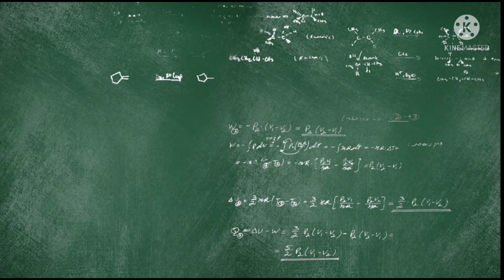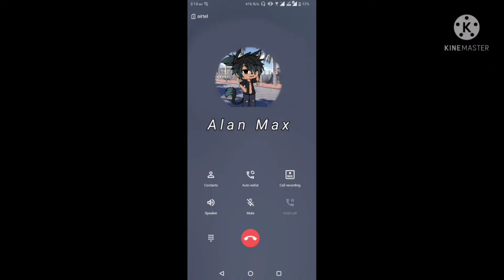⚡MAYDAY⚡ {GLMV} 1/2